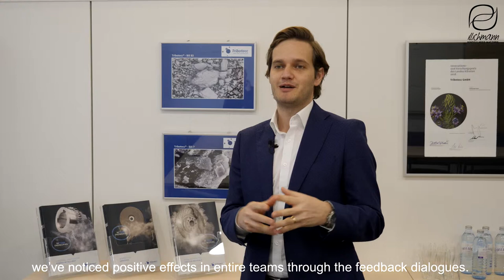Lisa Illichmann Leadership Dialogue / Führungsgespräch